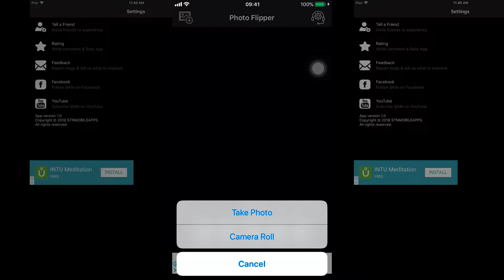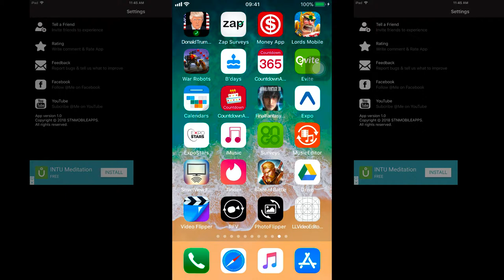Photo Flipper - Mirror Image Editor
Simple and easy photo editing App!
Photo Flipper smooth, intuitive process gives you complete creative control. Tap to select style of mirror, scroll to positioning, pinch to zoom in or out. You're the editor, change the look of your regular photos to convey a mood or theme.

- Just swipe to flip a photo… left to right, or up and down - perfect for flipping "mirror" selfies, or rotate with 2 fingers.
- Select photo from your albums or take a photo, and automatically turn it into a photo with mirror effects.
- Pick one of the 36 unique mirroring effects.
- Enlarge, Shrink, Move, and use gestures to make mirror images.